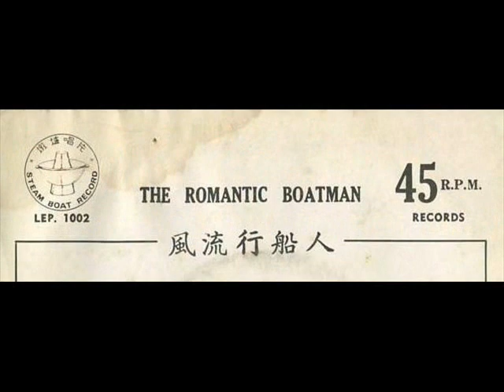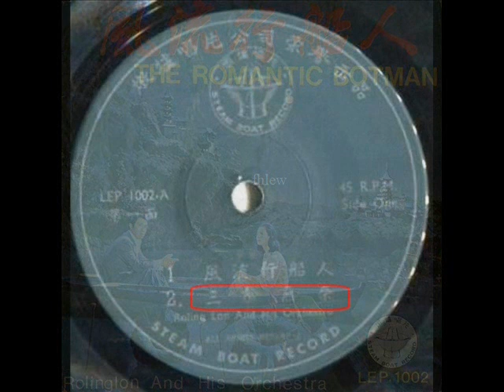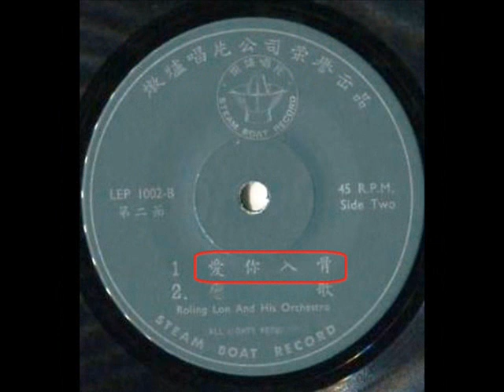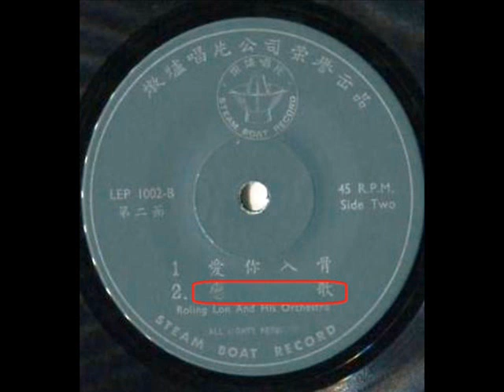年代未详 Rolinglon & His Orchestra - 「凤流行船人」专辑 (4首)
Roling Lon & His Orchestra  - 「凤流行船人」专辑
Label: Steam Boat Record (炖炉唱片 ‎) ‎– LEP-1002

Tracklist :-

A1凤流行船人
A2三声无奈
B1爱你入骨
B2恋歌